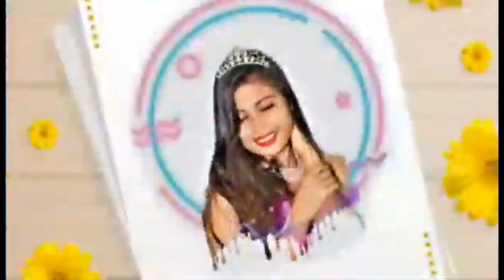GETTING TO KNOW ME by Angel Solis